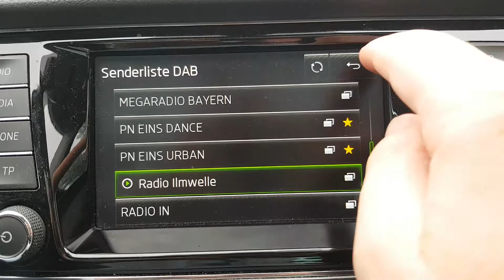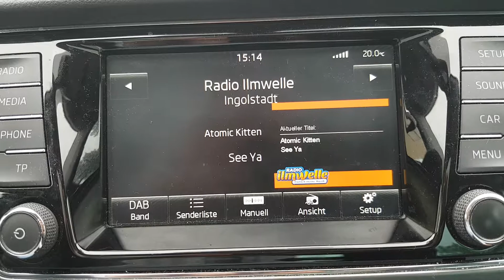Radio Ilmwelle Im Kanal 11A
Radio Ilmwelle im Ingolstädter DAB+ Lokalmuxx am 7.8.2019
Dieses Programm sendet nicht mehr in Ingolstädter DAB+ Kanal